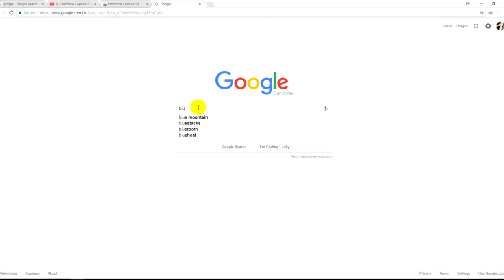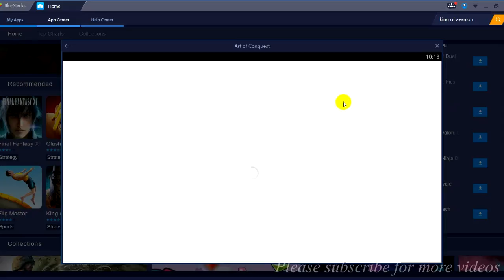How to install Art of connuest in PC for free